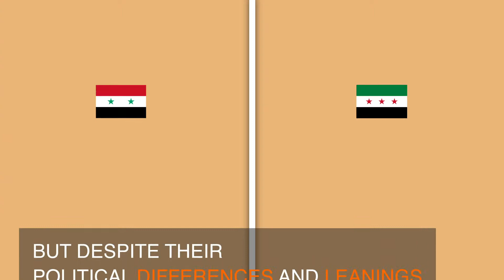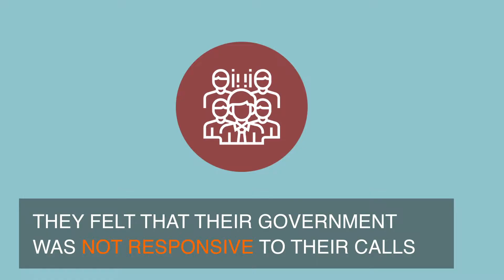Syrians in the USA: Solidarity Despite Political Rifts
"After 8 years of conflict, Syrian People are struggling to rebuild their lives in Syria."
But what is the situation when it comes to Diaspora?
This paper, based on original research and interviews with 10 members of the Syrian American diaspora.
& explores the dynamics of migration flows and how these changed with the onset of the Syrian conflict, as well as the emergence of organizational structures but also new lines of fractures.

Illustration: Jwan Khalaf